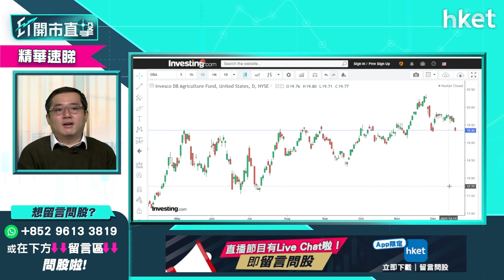【ET開市直擊】（精華）加息潮形勢怎分析？即睇揀股策略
美國聯儲局明年會加息3次，英倫銀行上周意外加息，加拿大央行暗示明年將會加息，環球央行採取更鷹派的立場，明年全球加息潮已成定局，面對加息潮如何揀股？有甚麼股可抗衡通脹？哪些股份可受惠加息？華晉證券資產管理投資總監馮宏遠為你分析，立即點擊收看／收聽。

Time code
00：00 - 市場焦點速覽
01：09 - 外圍市況速報　道指曾急跌近700點
02：27 - 亞太區外圍市況早段表現速覽
02：50 - 拜登基建法案受阻　美股無運行？
08：25 - 傳統聖誕後升市（Santa Claus rally）不再？
10：38 - 美股、港股、A股明年首季怎分布？
16：09 - 加息潮下的揀股策略
24：25 - 港股上日市況速報＋北水盤路
25：52 - 港股技術上現超賣　短綫反彈至哪個水平
32：35 - 內地房地產市場有機會好轉嗎？
38：39 - 商湯集團 （00020） 再度招股怎解讀？
41：21 - ET個股推介：中移動 （00941）
42：46 - 觀眾問股：美股SQQQ於7.3元有貨點睇
45：31 - 觀眾問股：美股SE於300元有貨、現跌到206元，應賣定繼續揸住？
47：26 - 觀眾問股：美股轉吼傳統消費股如Nestle（NESN）、Cola（KO.US）、P&G（PG.US）點睇。全部沒有貨，現持有Nvidia（NVDA.US）、TSMC（TSM）、APPLE（AAPL.US）
50：00 - 觀眾問股：早馮生，美股Honeywell（HON.US）定  三星環球半導體 （03132） 好？
53：05 - 觀眾問股：李寧 （02331） 87元買入，怎麼辦
54：54 - 觀眾問股：京東健康 （06618） 前景點睇？股價有冇機會回升？上望價是多少？我120元買入，放定持？
56：43 - 觀眾問股：中移動 （00941） 現價入，到A股上市時放，策略點睇？
59：05 - 觀眾問股：出年開始做啲月供股票， 每月供5000， 請問有冇推介？ 想的起心股儲錢， 預一年回報約5%可以嗎
01：02：10 -  滴滴據報以介紹形式來港上市
01：02：47 - 財經日誌提提你